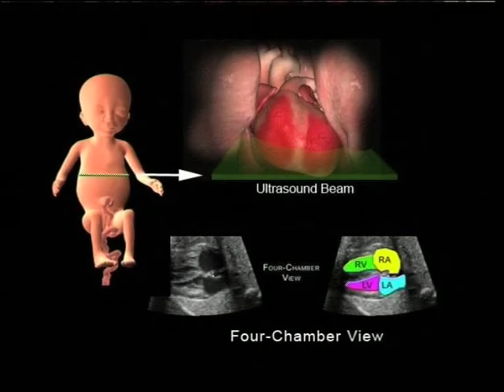Congential Heart Defect Part 2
A discussion on prenatal screening for heart defects and Michael’s story